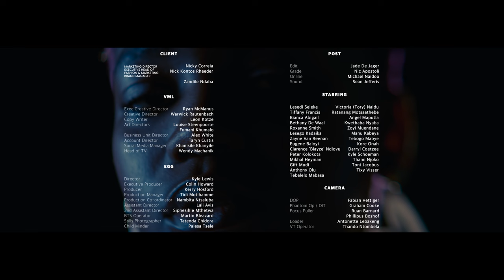Made to Create x Qhawe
Egg Films’ Kyle Lewis directs ‘Made to Create’ Fashion Film.
Music track “Qhawe” by Toya Delazy.

Full Credits in Video.